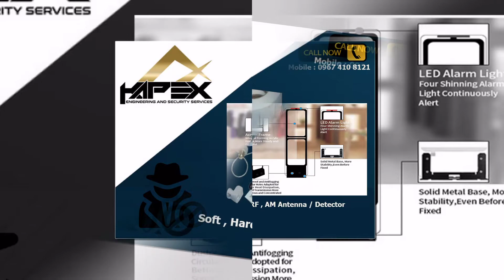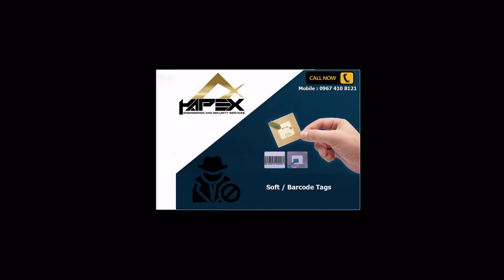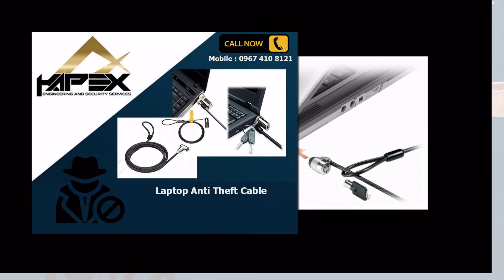Anti Theft System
RFID / UHF Anti Theft System
Electronic Article Surveillance, or EAS is theft prevention for your libraries , , retail stores or any shops that you want to secure' business product. In each of these systems, all items are tagged with an EAS security tag's and be deactivated upon purchase ...
 SUPERMARKET
 CLOTHING STORE
 MOBILE SHOP
 ELECTRONIC SHOP
 LIBRARY or BOOK STORE